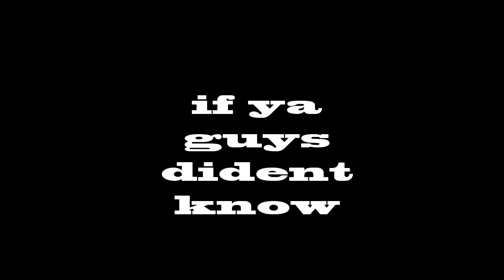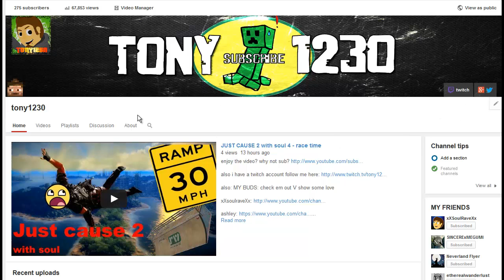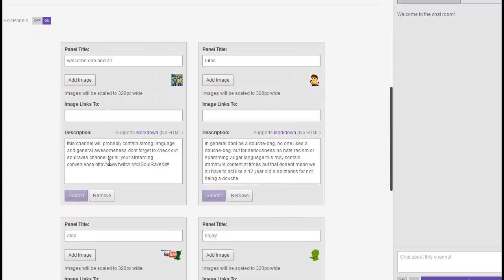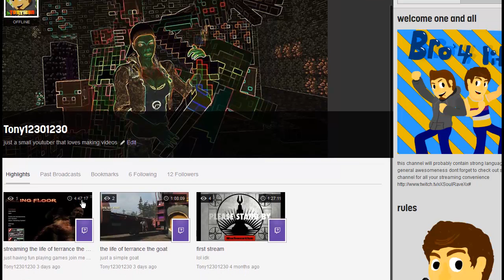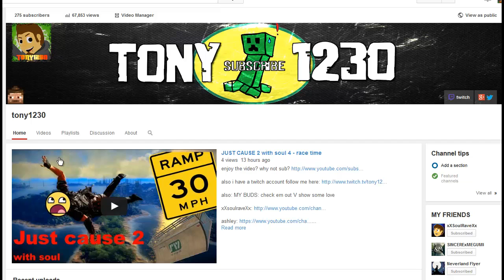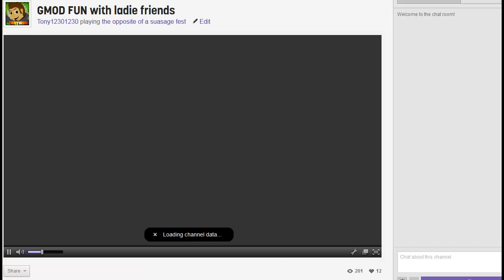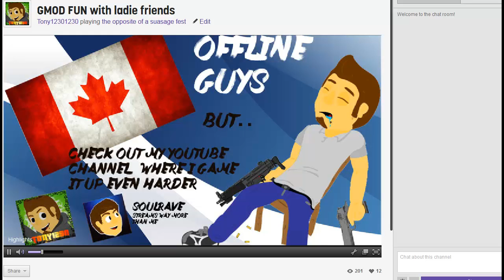WHAT A STRANGE VLOG it would be a shame if somthing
also: MY BUDS: check em out V show some love

outro song is (tut tut child- dance to it)